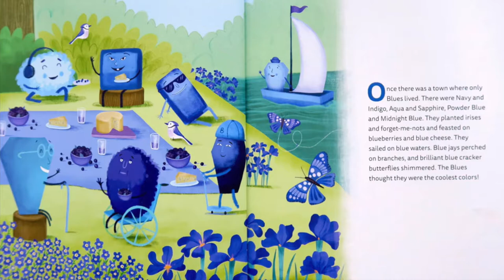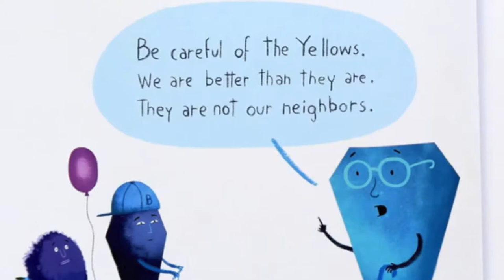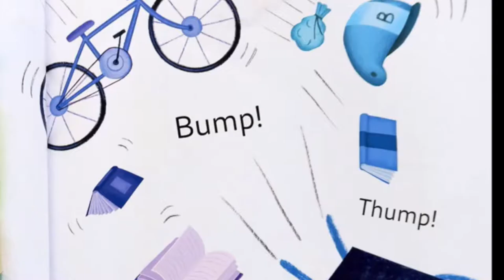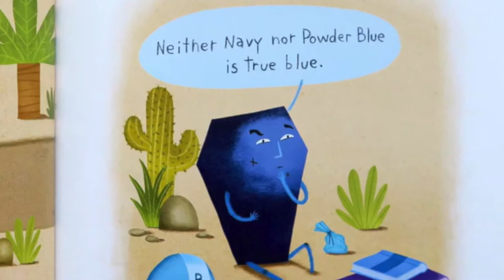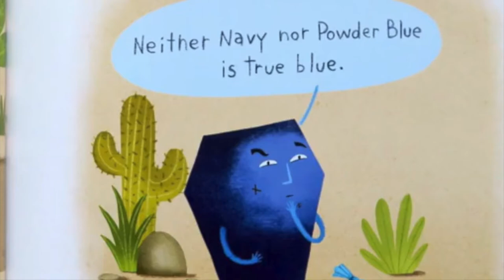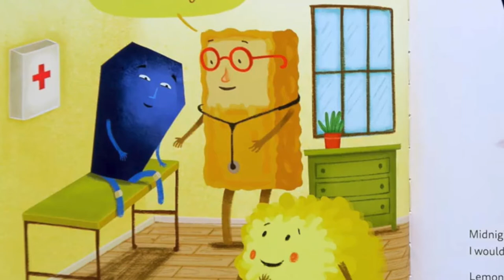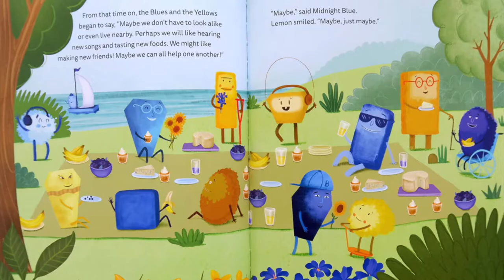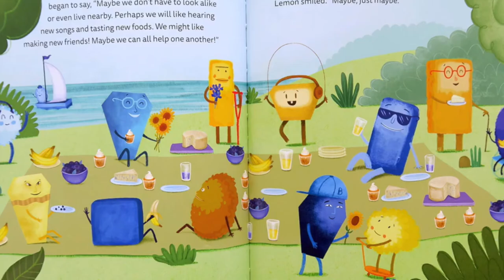Kids Movie - 28 February 2021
Listen to Mark read a story called 'Who is my neighbour?' and sing along to 'As the World Shakes' with your friends from Bannside!